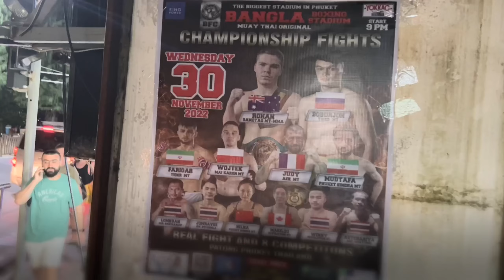Tajlandia - PHUKET i Patong Beach - to najpopularniejsza plaża wybierana na wypoczynek w Tajlandii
Plaża na półwyspie Phuket o nazwie PATONG BEACH jest najpopularniejszą = najczęściej wybieraną podczas wypoczynku w Tajlandii. A czy warto tam się wybrać?
Odpowiedź na to pytanie może być różne... Na pewno odpowiedzą TAK osoby, które:
- lubią długą i szeroką na ponad kilometr plażę
- chcą mieć atrakcje wodne na miejscu jak loty balonem ciągniętym za motorówką, przejażdżki skuterem śnieżnym, możliwość popływania kajakiem, nurkowanie
- możliwość jedzenia bezpośrednio przy plaży z tzw. "food tracków" czy w restauracjach
- a przede wszystkim lubią wypoczywać wśród tłumu osób.

My wybraliśmy hotel położony 5 minut spaceru od tej plaży, ale w hotelu posiadającym 8ha ogrodu i baseny. Więc całe szczęście nie słyszeliśmy całodobowego hałasu. Na posiłek wybieraliśmy się do typowej, prowadzonej przez Tajlandczyków skromnej, ale z bardzo dobrym tradycyjnym jedzeniem restauracyjki położonej na skałach (od niej rozpoczynają się ujęcia na tym filmie).

Patong Beach to plaża położona przy ulicy pełnej rozrywek nocnych Bangla Road z tańcami na rurze, tzw. "lady boyami" - tu spotkacie najpiękniejsze dziewczyny w Tajlandii, choć trudno rozpoznać czy to chłopak czy dziewczyna... - dosłownie jak na filmie KAC VEGA :-)
PS. Z tej ulicy rozrywki słynącej na całą Tajlandię, wieczoru na Phuket i spektaklu w Simon Cabaret polecam obejrzeć mój osobny film...

Po więcej filmów, zdjęć, pomysłów na wycieczki i niepowtarzalną przygodę zapraszam również na inne moje strony: